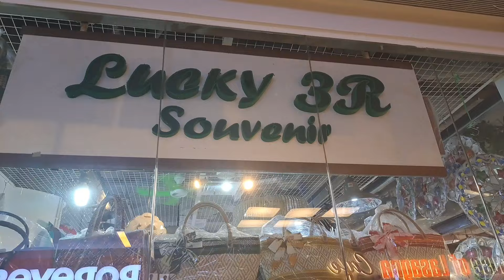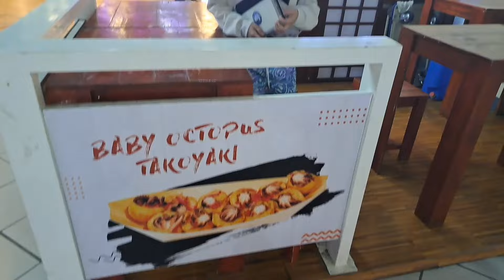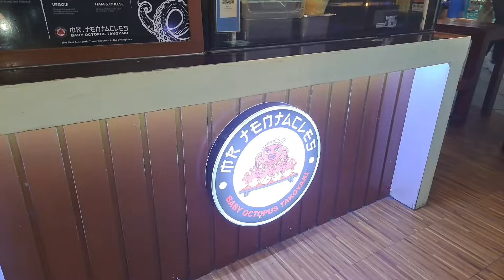lucky 3R souvenir & Mr. Tentacles. support my friends business